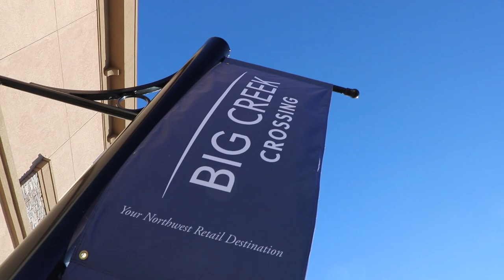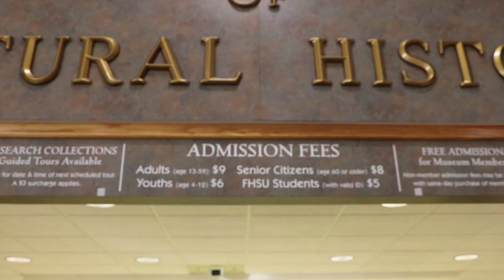Things to do in Hays, Kansas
Created by: Lauren Kent and Hope Schumacher